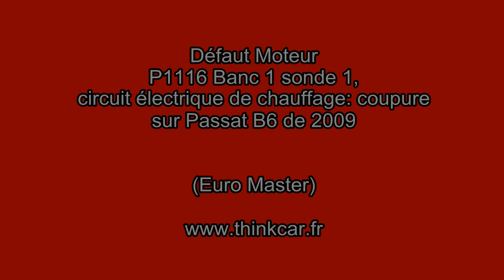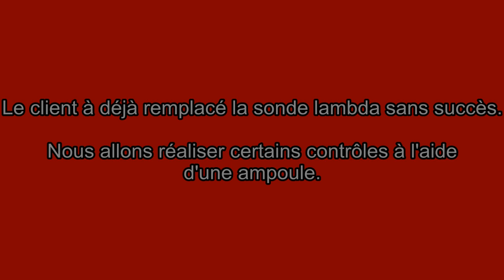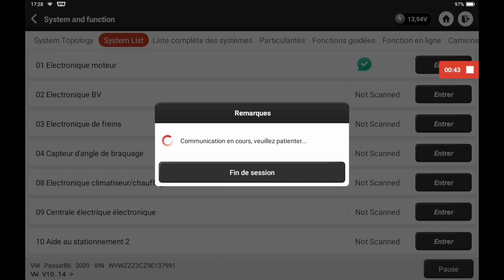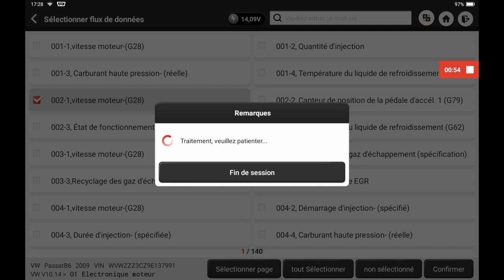Défaut circuit électrique chauffage de la sonde lambda Défaut P1116 sur Passat avec Thinkcar Master